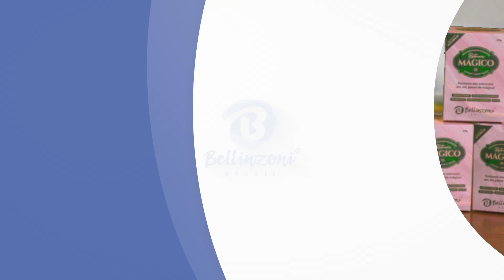Restaura Mágico com Felipe Diotaiuti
Venha conferir com Felipe Diotaiuti um pouco mais sobre o nosso Restaura Mágico.